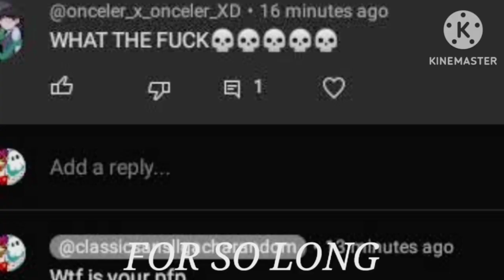Vent ll tw- bad words/truma ll Desc ll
hey guys just wanna say I'm doing alot better a lot of things happen alot of family drama and some people being rude in he you-tube comments but yah idc but it became a lot after a while but I'm back now guys I hope you understand new video with the bat family but see you then

also say anything ride I will block/delete your comment ok bye now